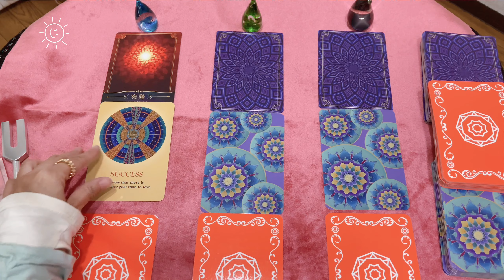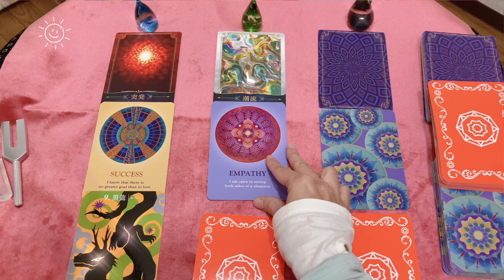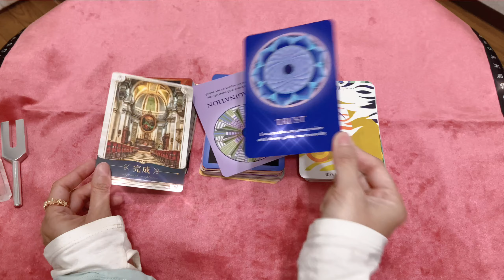今週はどんな感じ 金運も気になる〜 さくっとサンタク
１１月も中旬、色々気になる出来事いっぱい　どんな感じかアドバイス聞いたよ